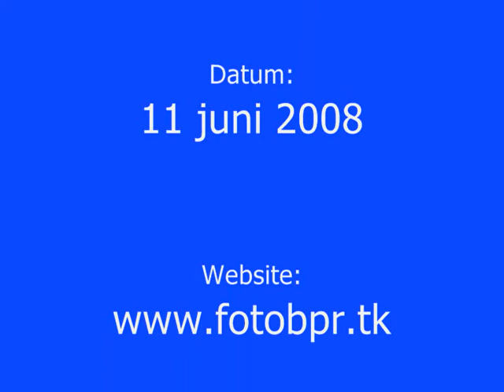11-01-2008 A1 Katwijkerlaan Pijnacker Ambulance 15-105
De Delftse ambulance 15-101 onder A1 op de Katwijkerlaan in Pijnacker.